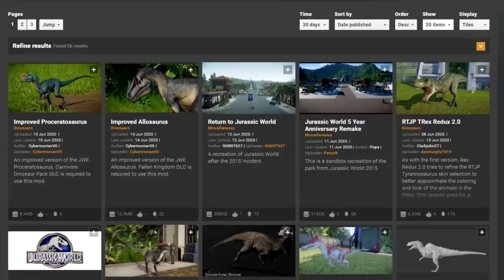Híbrido Espinossauro + ORCA! Troodon Tubarão! Ultimasaurus | Jurassic World Evolution Mod | (PT/BR)